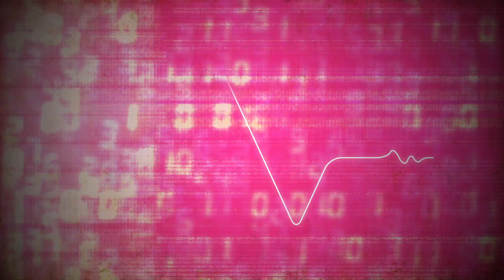【ピコンピコン】ハートサーモグラフィー 歌ってみた AZKi【周防パトラ】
久しぶりの歌ってみたは周防パトラ大先生の
ハートサーモグラフィーだよ！春に聞きたい歌🌟

◆ 撮影：ツラニミズ @tsrnmz
◆ 編集：osirasekita (USAGI Production) @rashio_takise
◆ 振付：RAN
◆ MIX：猫まくらさん
◆ 歌：AZKi @AZKi_VDiVA

AZKi 1st full ALBUM「without U」
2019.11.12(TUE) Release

メンバーシップ『開拓者組合』解禁！！！
メン限配信やマンスリー画像、開拓日記などなど、
たくさんの開拓者のみんなに開拓者組合に入ってほしいです！
『開拓者組合(Membership)特典』（¥490/月）
⚒ バッジ・カスタム絵文字⚒
コメントとチャットでユーザー名の横に表示するメンバー用バッジ
コメントやチャットで使えるカスタム絵文字
メンバー限定の配信を視聴できます（不定期）
⚒ メンバー限定マンスリー画像⚒
毎月メンバー限定の画像をプレゼントします
⚒ AZKiの開拓日記⚒
AZKiの日記を公開します（月2回程度）